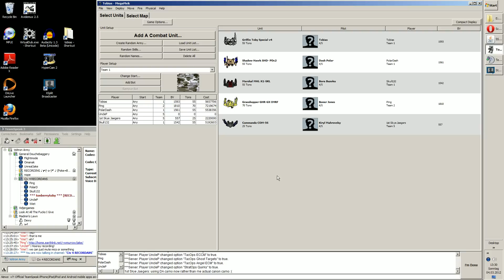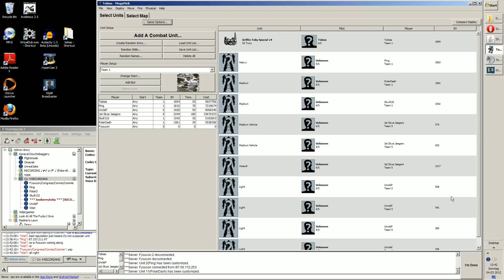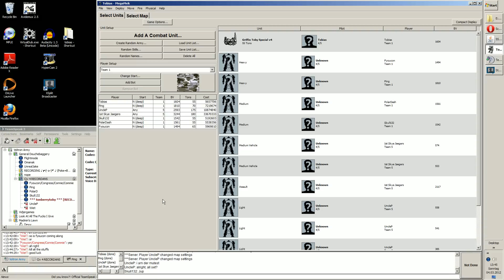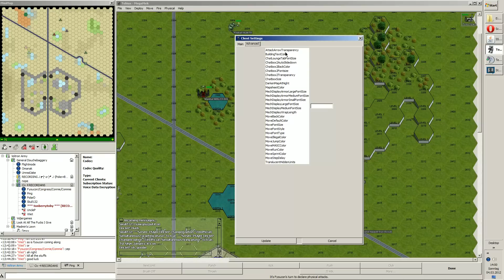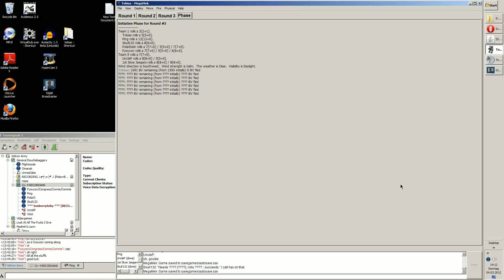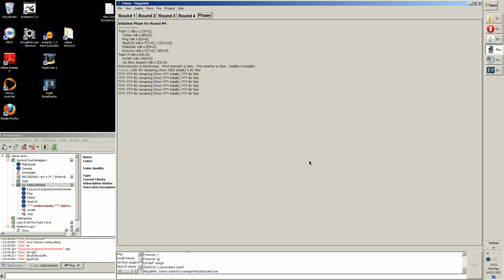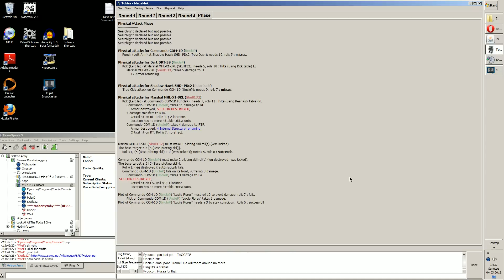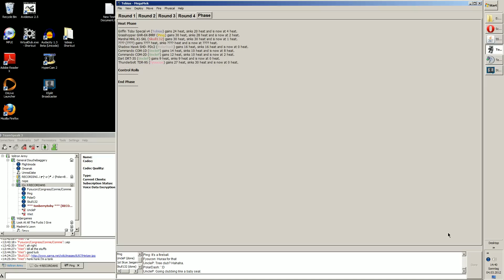Voltron Army MegaMek Campain Session 5 part 1 of 2 : Storming the Castle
Team Superfly attacks the Lyrans on the planet of Skye.